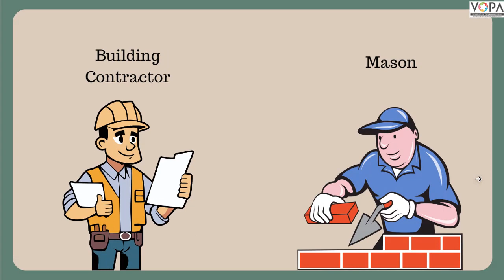8th | English | The House-builder | V1 | V-School